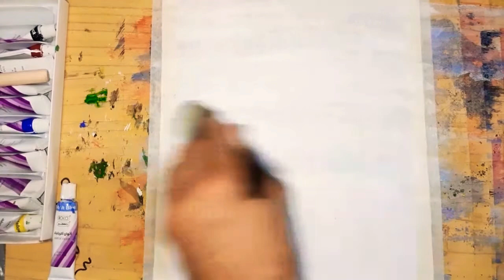Acrylic Landscape Painting for beginners | Easy Art | Step by Step | Shaami Art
Acrylic Landscape Painting | Easy Art | Step by Step | Shaami Art